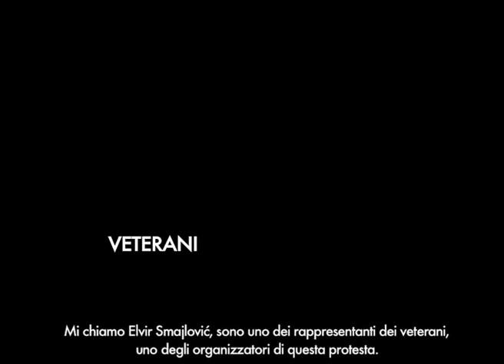Veterani in Bosnia: fratellanza e unità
Sono stati pre-pensionati. Ma i soldi della pensione non li vedono da due anni. Sono i veterani delle guerre degli anni '90, a dimostrare fianco a fianco davanti al Parlamento bosniaco. Andrea Rossini ha intervistato un loro rappresentante